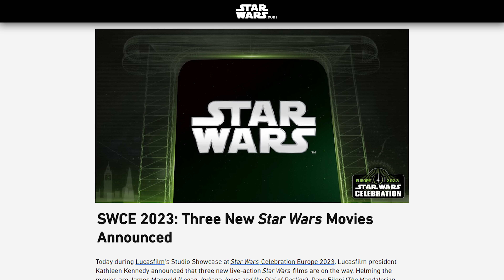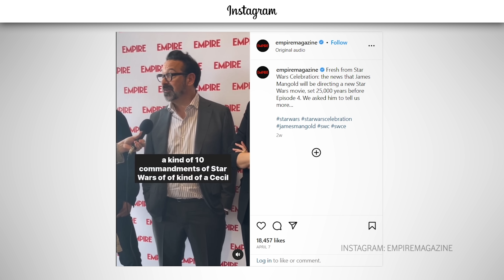Diese 3 Kinofilme sind die letzte Hoffnung für Star Wars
Lucasfilm hat endlich drei neue "Star Wars"-Kinofilme angekündigt. James Mangold entführt uns weit in die Vergangenheit, Dave Filoni führt seine Serien mit einem Crossover-Film zu Ende und Sharmeen Obaid-Chinoy bricht mit Rey in die Zukunft auf. Doch die Filme stellen Lucasfilm vor eine Riesen-Herausforderung.

In diesem Video erklären wir, was die Chancen und Risiken der Filme sind und warum die Zukunft des Franchises auf dem Spiel steht.

Werbung
Holt Euch jetzt GigaTV inklusive Netflix und genießt bestes Entertainment! Ihr bekommt das volle Programm aus Fernsehen und Streaming zum Vorteilspreis.

Kombiniert jetzt einfach Euer Kabelinternet und Phone mit GigaTV inklusive Netflix für unschlagbare 4,99 pro Monat.

00:00 Intro
00:45 Der Absch(l)uss der Skywalker-Saga
02:41 Zurück in die Zukunft mit James Mangold
03:49 Crossover-Action mit Dave Filoni
05:29 Reys Rückkehr mit Sharmeen Obaid-Chinoy
08:04 Das Dilemma für Lucasfilm
10:22 Das Ende für Star Wars?
11:33 Outro

"Ahsoka" startet ab August 2023 auf Disney+, u.a. mit Rosario Dawson (Zombieland: Doppelt hält besser), Ray Stevenson (Vikings), Natasha Liu Bordizzo (Guns Akimbo), Eman Esfandi (King Richard), Mary Elizabeth Winstead (Kate) und Lars Mikkelsen (House of Cards).

Unseren Podcast "Die Quadrataugen" findest Du überall, wo Du Podcasts bekommst.

Text & Moderation: Fabian Douglas
Schnitt & Animation: Rona Harupa, Jeffrey Ziegler